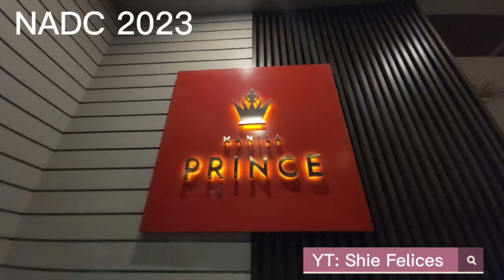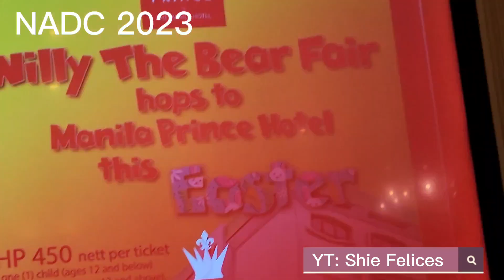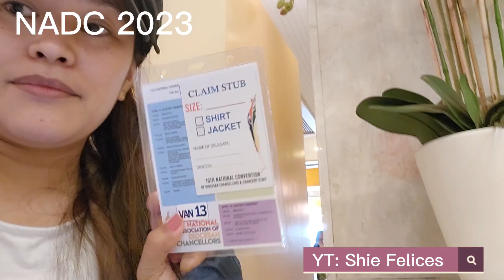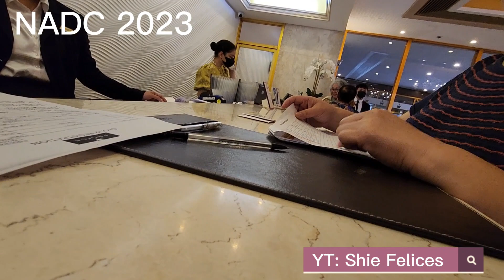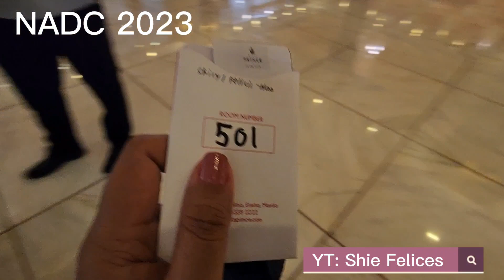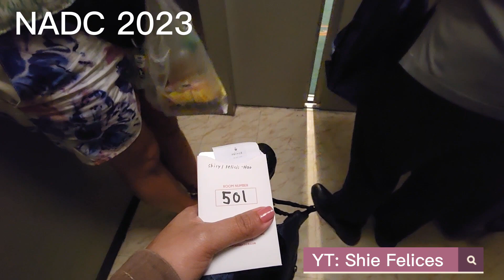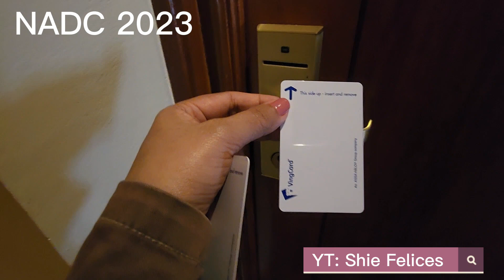Nadc 2023 DAY 1|ARRIVAL AND REGISTRATION AT MANILA PRINCE HOTEL|PLUS ROOM TOUR|Shie Felices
Easter promo 🐣
Host Diocese: ARCHDIOCESE OF MANILA